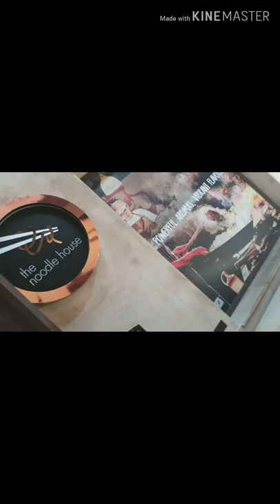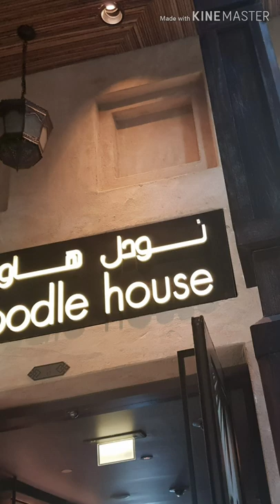The Noodle House | Souk Madinat Jumeirah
Asian Restaurant
Thanks to the branch Manager for replacing my take out noodle. 😊
Nature Awareness.